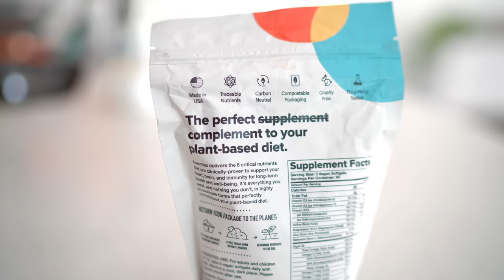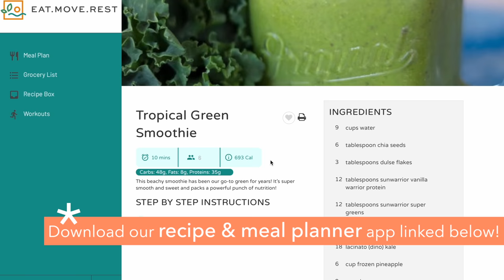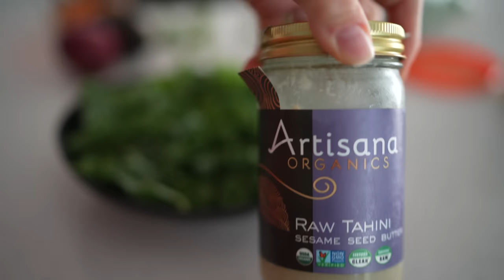🥗 What We Ate Today: CRAZY HEALTHY FAMILY OF 4!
Join us for some early holiday festivities and to see what we ate today. Smoothies, salads, snacks, stews and beyond. This one's full of juicy goodness and you can find all the recipes in our meal planner and recipe app, so be sure to go check it ou!

🍍 Erin & Dusty